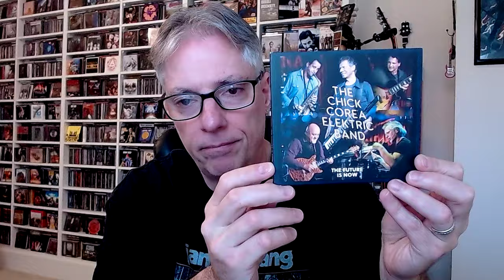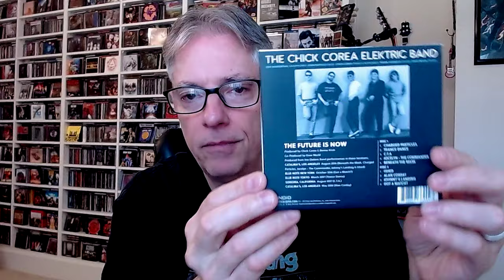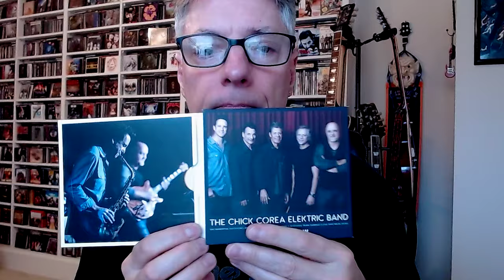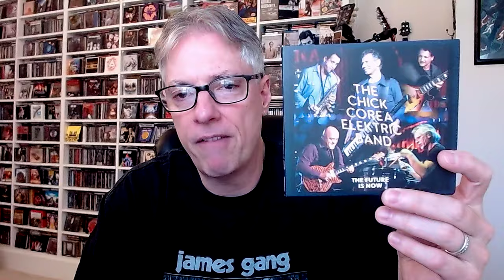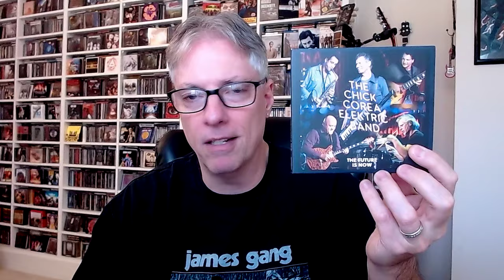Review: The Chick Corea Elektric Band 'The Future Is Now' (jazz fusion)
Join Pete Pardo for a review of the new live album from fusion legends The Chick Corea Elektric Band 'The Future Is Now'.